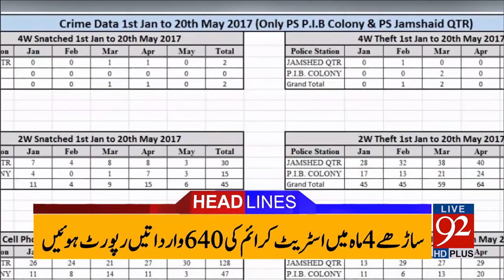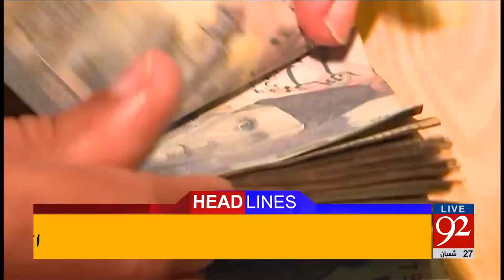92 News Headlines 12:00 AM - 24-05-2017 - 92NewsHDPlus